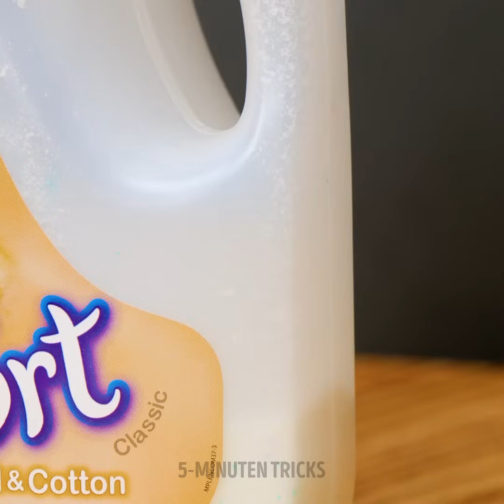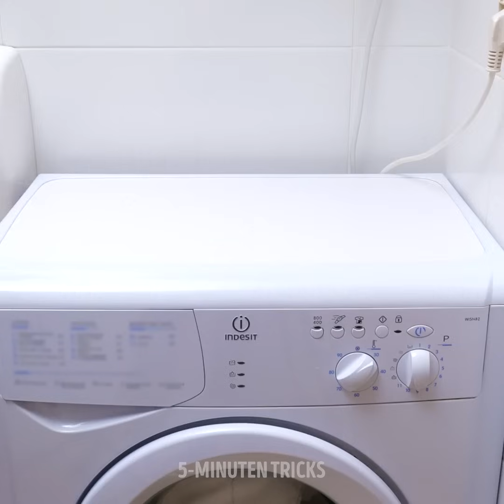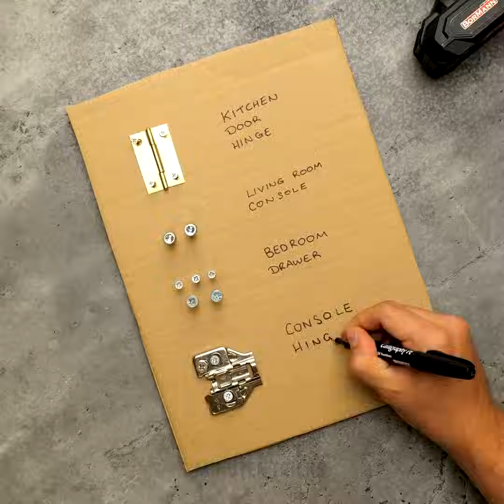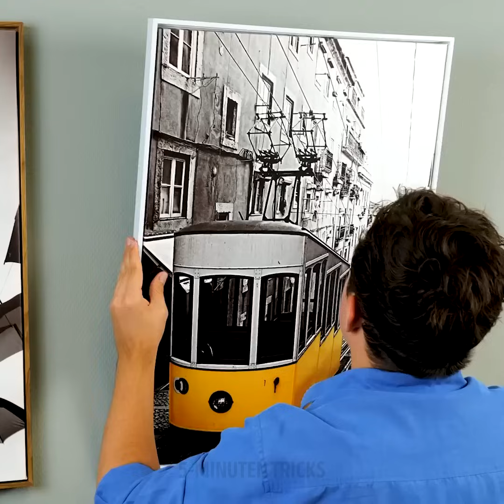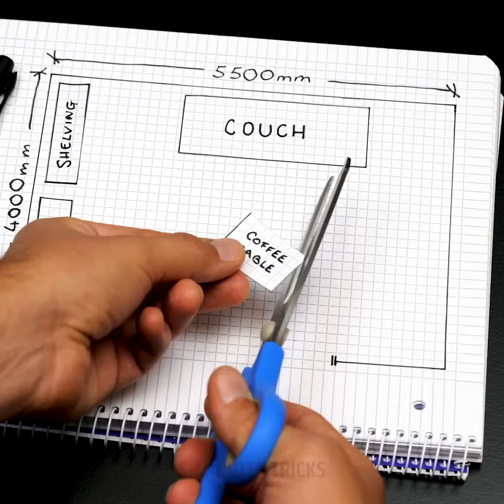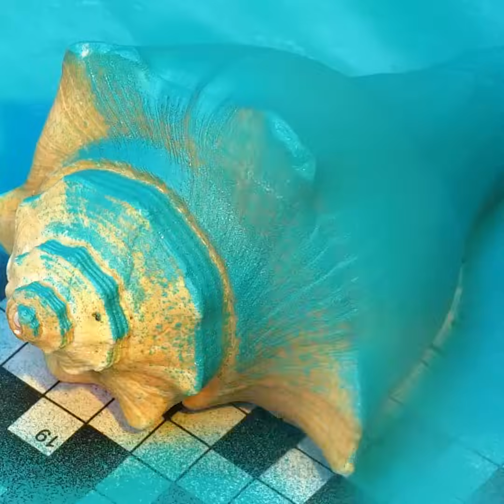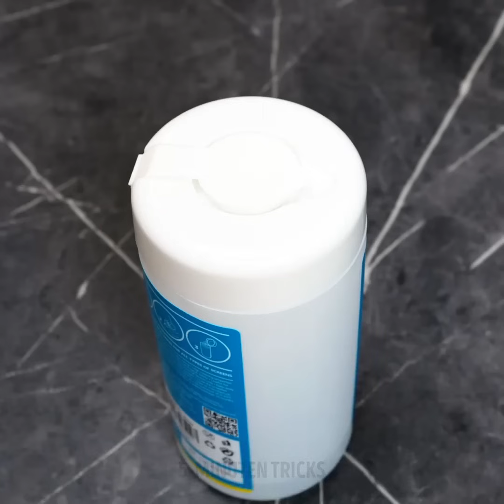48 CLEVERE HACKS FÜR ZUHAUSE, DIE DICH ABSOLUT NICHTS KOSTEN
BRILLANTE TRICKS, DIE DEIN LEBEN VERBESSERN

Um euch in eurem täglichen Leben zu helfen und diesen lästigen kleinen Problemen ein Ende zu bereiten, zeige ich euch einige brillante Hacks, die ihr bei euch zu Hause ausprobieren könnt.
Um eure Fernbedienung nicht zu verlieren, klebt sie mit doppelseitigem Klebeband unter euren Couchtisch.
Benutzt einen Besteckkasten, um eure Zahnbürste und eure Zahnpasta zu ordnen. Auf diese Weise werdet ihr sie nie mit denen von jemand anderem in eurer Wohnung verwechseln.
Ihr könnt euer Waschbecken zum Funkeln bringen, indem ihr etwas Puder hineinstreut.
Um euer Wohnzimmer in Ordnung zu halten, verwendet einen Kleiderständer als Organisator. Darin könnt ihr eure Kleidung und kleine Dekorationen aufbewahren, die ihr um euch herum habt.
Entfernt angebrannte Lebensmittel mit diesem einfachen Trick von eurem Backblech. Weicht es zunächst in heißem Wasser und Spülmittel ein. Wartet, bis es etwas abgekühlt ist, und schrubbt dann den ganzen Schmutz mit einem alten Küchenschwamm weg.
Wenn ihr aus Versehen etwas Öl auf euer Hemd gegossen habt, tragt sofort etwas Kreide darauf auf. Sie wird das meiste davon absorbieren und Fleckenbildung verhindern.

Zeitmarken:
1:31 - Wie ihr eure Spüle reinigt
6:26 - Wunderschöne Deko für Küchengeräte
7:30 - Coole Gadgets, die ihr ausprobieren solltet
12:21 - Fantastische Haushalts-Hacks
17:36 - Erstaunliche Pflanzen- und Gartentricks
23:10 - Geniale Reinigungs-Hacks
29:01 - DIY-Reinigungstrick